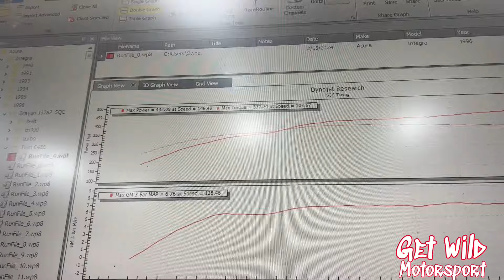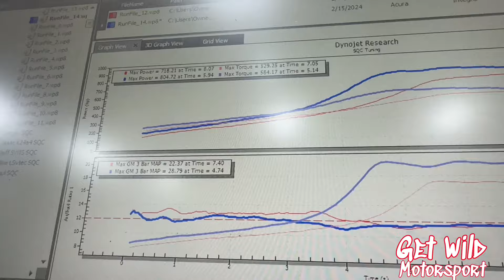Acura Integra j series mid engine dyno day 😎